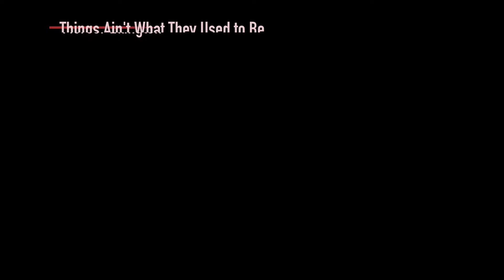Things Ain’t What They Used to Be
Clarinet Road at Snug Harbor Jazz Bistro, New Orleans
25 April, 2021

David Torkanowsky
Grayson Brockamp
Chris Guccione